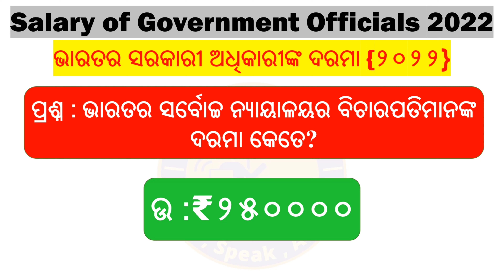Salary of government officials। President l Vice president l Prime minister monthly salary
The Constitution of India envisages some important posts to run the different offices of the country. The officers responsible for different works are paid for their work.
In this video, we have mentioned the salary of President of India, the salary of Chief Justice of Supreme court and salary of Governor of a state etc.
So, In this video we will learn
Who is the highest paid government official in India?
How much does a government officer earn in India?
How much salary of pm of India?
What is the salary of Home Minister?